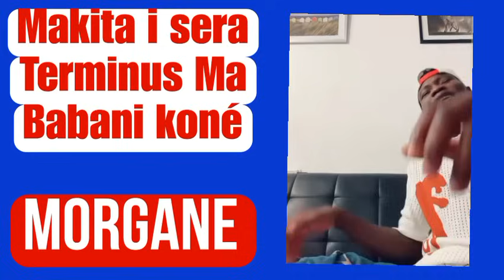Makita i sera Terminus Ma Babani Koné, Morgane